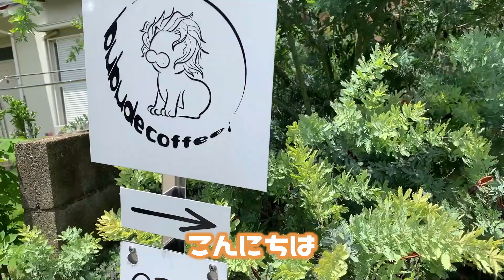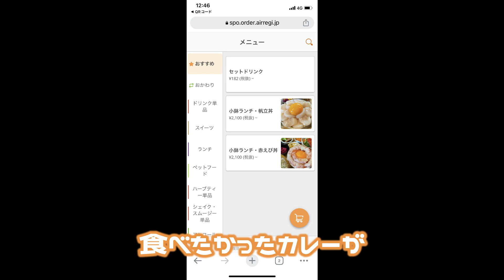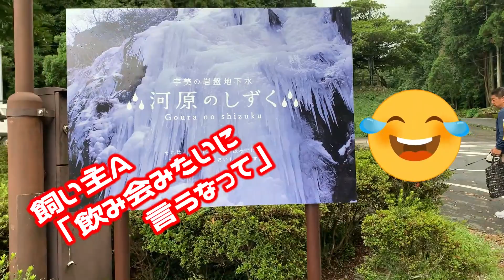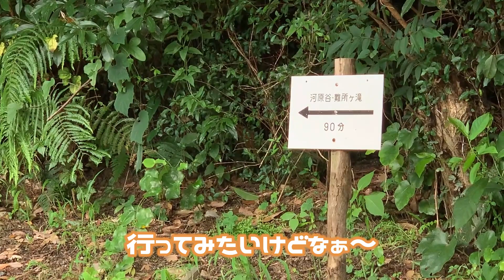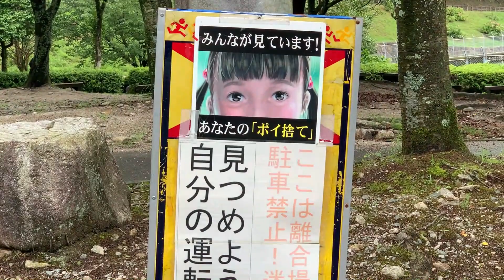【ミニチュアシュナウザー】ドッグOK🌟シャレオツなカフェで、ランチしてきたよ～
今回ボクが行ったお店だよ

bubude coffee（ブブデコーヒー）
福岡県糟屋郡篠栗町津波黒1−7−１８
※ワンコ用シート、マナーウェアなどは持参要かもだよ～♪

一本松公園（昭和の森）
福岡県糟屋郡宇美町大字宇美字正楽３番地３